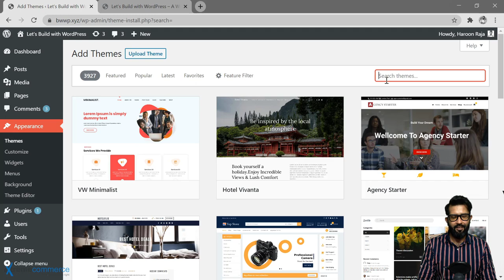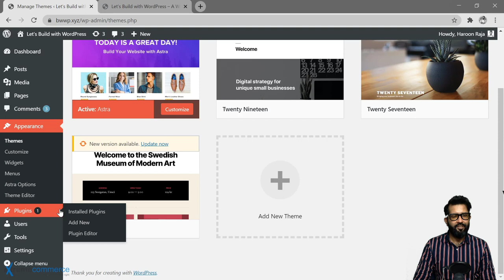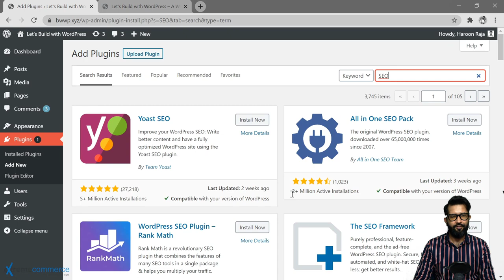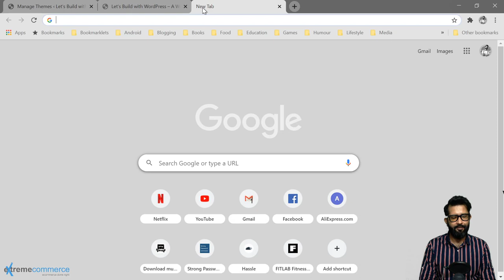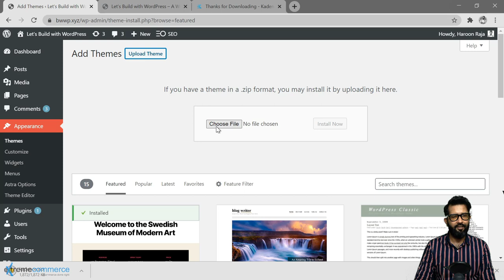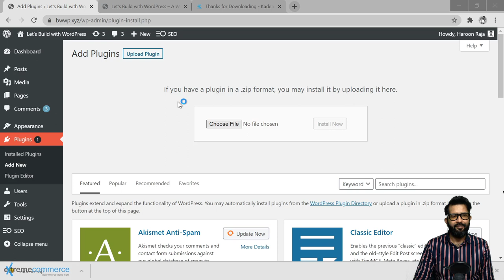Installing themes and plugins | Urdu / Hindi (Step-by-Step Guide) | WordPress Course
Your WordPress website is up and running, but wait, there's more!  This video dives into Installing themes and plugins: